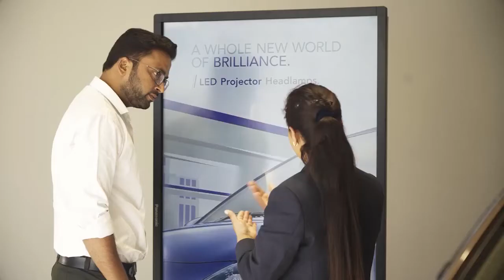अर्की : ब्यूल की टहनियों से रेशा निकालने का काम कर रही जानकी देवी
Arki: Janaki Devi working to extract fiber from the twigs of Bule